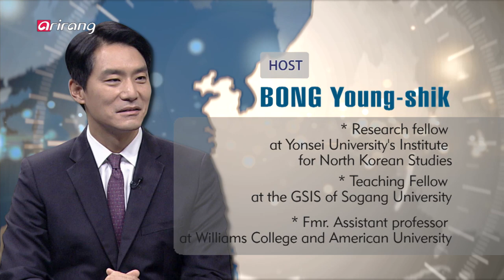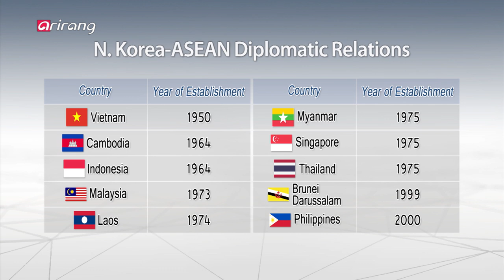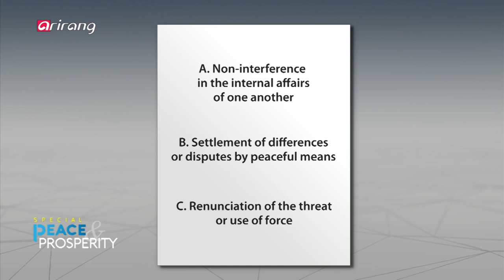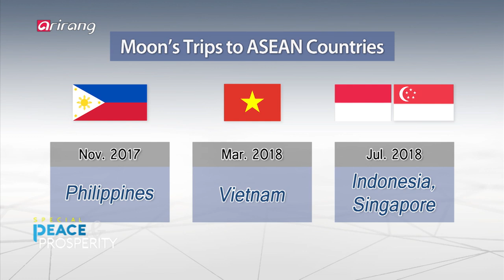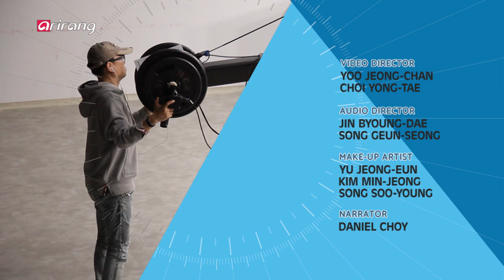[Peace & Prosperity] Ep.34 - Peace and Prosperity of the Korean Peninsula, and ASEAN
▶ Peace and Prosperity of the Korean Peninsula, and ASEAN ▶ 한반도 평화와 번영, 그리고 아세안

The 2019 ASEAN-ROK Commemorative Summit and the 1st Mekong-ROK Summit will take place for three days in Busan starting on November 25th. As ASEAN members are emerging as important countries for South Korea to achieve peace and prosperity on the Korean Peninsula, we sit down with Dr. Marty Natalegawa, former Foreign Minister of Indonesia (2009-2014). He shares his perspectives and advice on how the U.S. and North Korea are handling the denuclearization talks. Indonesia, along with other multiple ASEAN countries, has not only carried out exchanges and cooperation but also established diplomatic relations with South Korea even before Seoul started building diplomatic ties with Pyeongyang. North Korea meanwhile, has been sending its officials to the ASEAN Regional Forum almost every year to prevent itself from being diplomatically isolated! We will learn from the former Foreign Minister about how ASEAN members have started establishing friendship with North Korea, their views on North Korea's denuclearization, and their assessment of the ongoing Washington-Pyeongyang denuclearization talks.

Indonesia is also a pivotal nation for South Korea, where President Moon Jae-in has unveiled his "New Southern Policy" for the first time in 2017. Ever since coming into the office, President Moon has been emphasizing South Korea's cooperation with ASEAN nations on regional security and economy. In this week's special edition of [Peace & Prosperity] with the former Foreign Minister Natalegawa, we find out how Indonesia is evaluating the "New Southern Policy" as one of its core partners, and how the ASEAN members could contribute to achieving peace and prosperity on the Korean Peninsula.

2019 한-아세안 특별정상회의(및 제1차 한-메콩 정상회의)가 11월 25일부터 사흘 간 부산에서 열린다. 아세안 국가는 한반도의 평화와 번영을 위해 중요한 국가들로 부상하고 있는데, 한국을 찾은 마티 나탈레가와 (Marty Natalegawa) 前 인도네시아 외교장관에게 아세안에서 바라보는 한반도 비핵화 협상에 대한 시각과 제언을 들어본다. 인도네시아 등 아세안 국가 중 다수는 한국보다 먼저 북한과 수교를 맺고 교류를 이어오고 있다. 북한 역시 거의 매년 아세안지역안보포럼(ARF)에 대표단을 파견하는 등 아세안 국가와 활발하게 접촉하며 외교적 고립을 해소하고 있는데! 아세안 국가가 북한과 친밀한 관계를 이어오고 있는 배경과 아세안 국가에서 북한 비핵화 문제에 대한 관심은 어느 정도인지, 현재 북미 간에 벌어지고 있는 비핵화 협상의 방향에 대해 어떻게 평가하고 있는지 등을 마티 나탈레가와 전 장관에게 들어본다.

또, 취임 이후 아세안 국가들을 중요하게 여기고 그들과의 외교안보, 경제협력을 강조해 온 문재인 대통령이 지난 2017년, 이른바 ‘新남방정책’을 처음으로 공표한 곳이 바로 인도네시아였는데, 新남방정책의 핵심 파트너로서 인도네시아는 이에 대해 어떻게 평가하는지, 한반도와 아세안의 번영을 위한 남북의 중간자로서 아세안이 어떤 역할을 할 수 있을지, 특집으로 마련된 이번 주 [Peace & Prosperity]에서 마티 나탈레가와 前 장관의 제언을 들어본다.